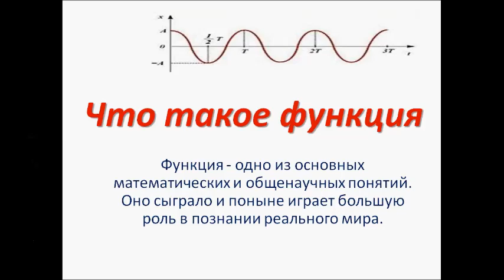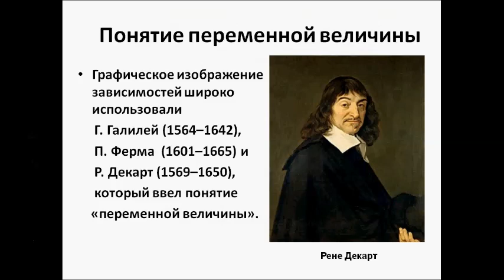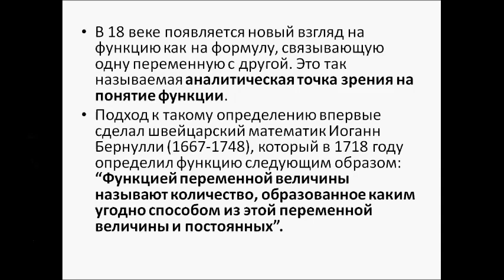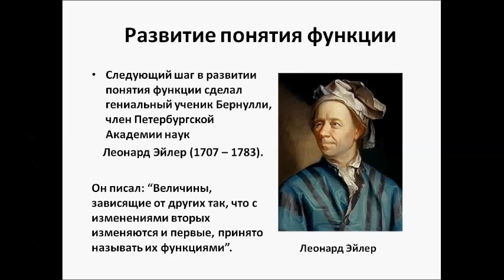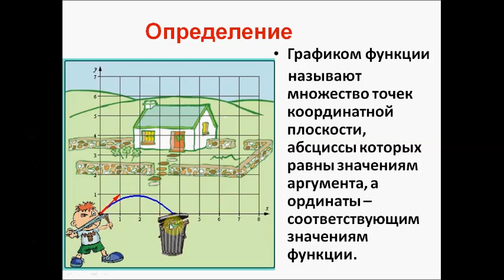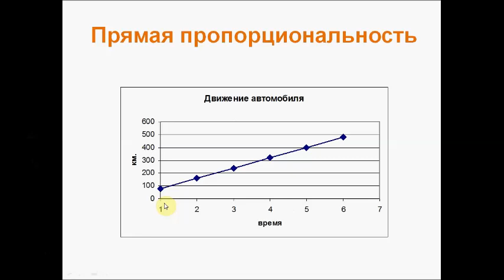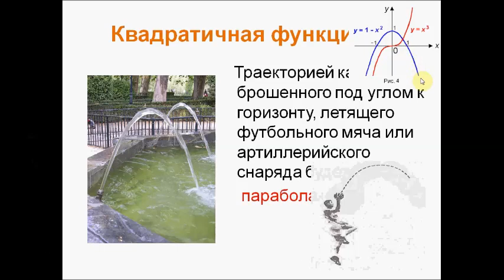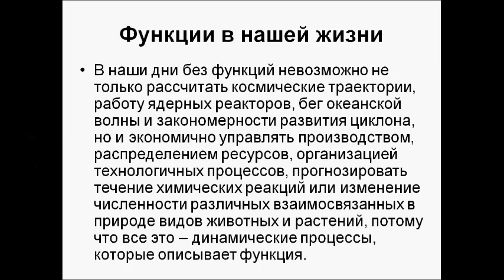Что такое Функция Алгебра 7 класс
История возникновения понятия функции. Определение функции. Использование функции в практических целях.